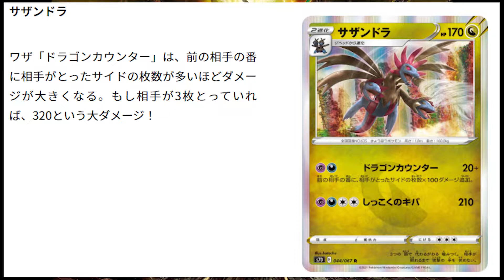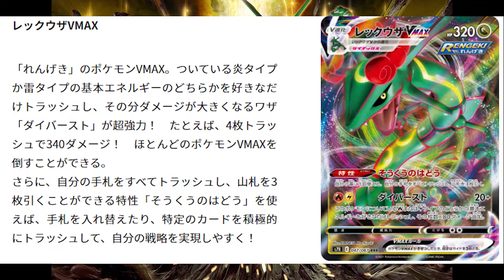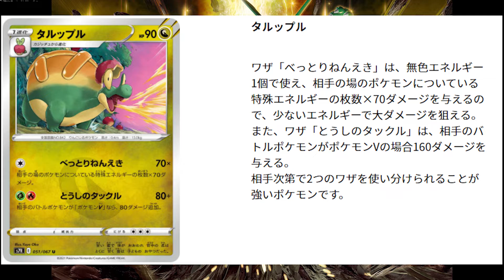ポケカ新弾紹介 摩天パーフェクト 蒼空ストリーム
禁止です。
【使用しているカメラ】
・iPhoneSE
・Canon70D
・効果ラボ
・YouTubeオーディオライブラリ
・DOVA-Syndrome